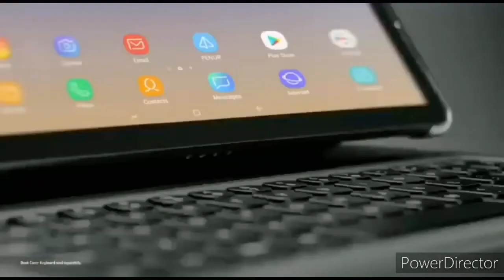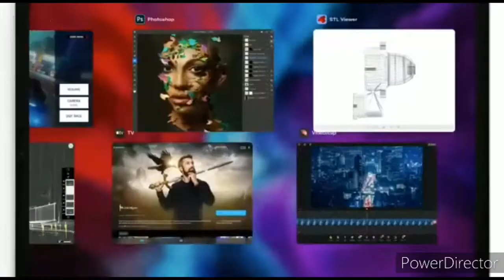Samsung Galaxy Tab S7 : Certification confirms Wi-Fi 6 and 5G connectivity. Launch to happen soon.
The W-Fi Alliance has confirmed that the Galaxy Tab S7 series will support Wi-Fi 6 and 5G. Expected to arrive as 11- inch and 12.4-inch tablets, Samsung is said to be planning Wi-Fi 6 and 4G models too. Samsung is thought to be launching the tab S7 series.